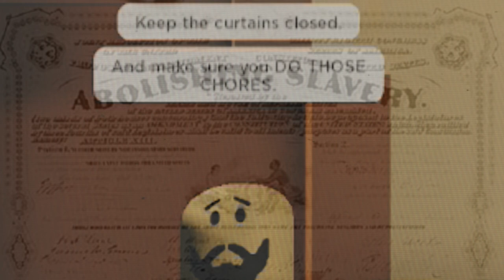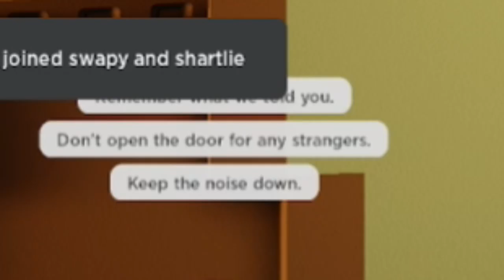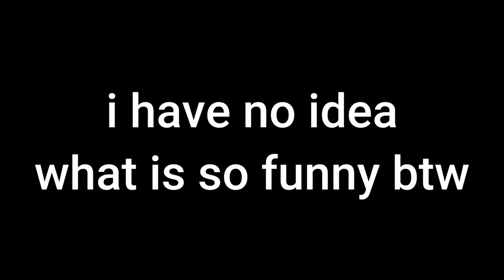3 idiots run from a living see-saw | ROBLOX Home Alone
Welcome to CESS pool!

Edited by @Plebcy (thanks man :D)

Charlie - Echo - Sock - Swoopy

Home Alone was stupidly unscary - but hey, at least it was funny lol